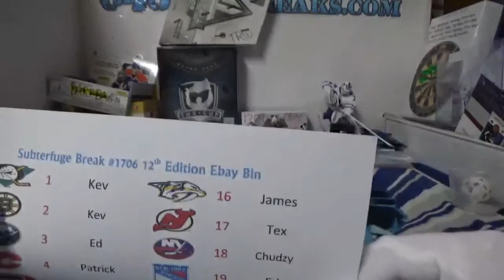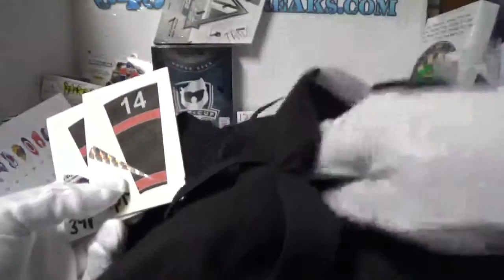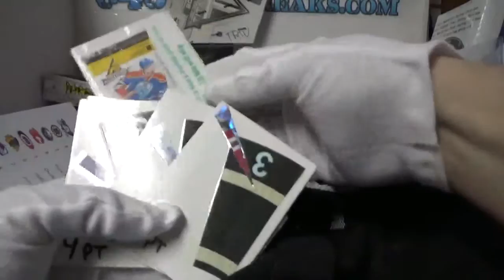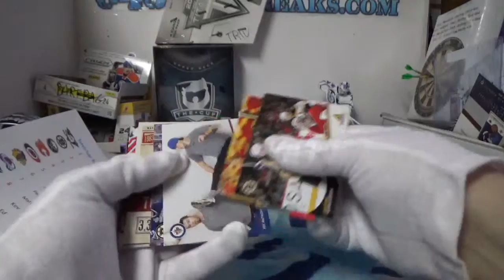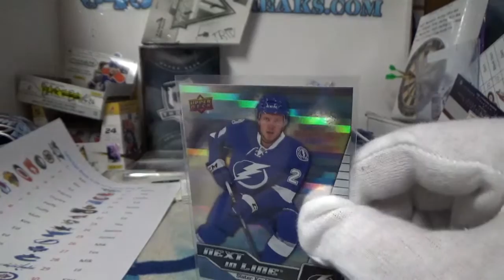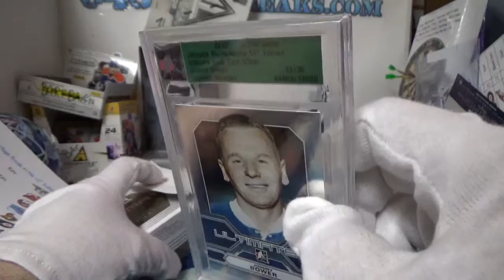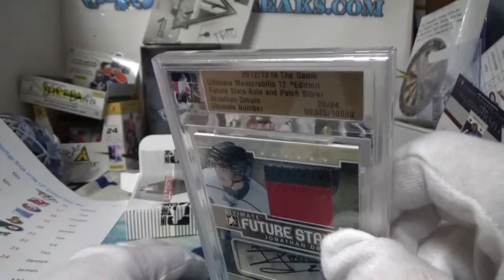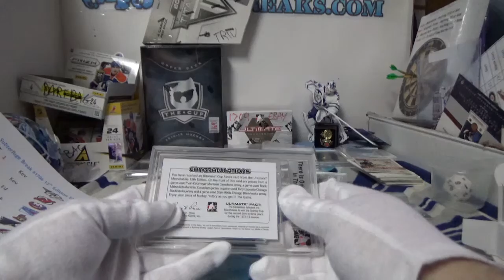Ebay ITG 12th | Subterfuge Box Break #1706